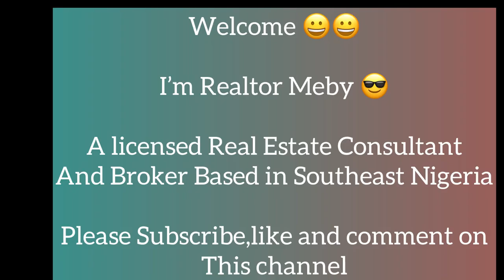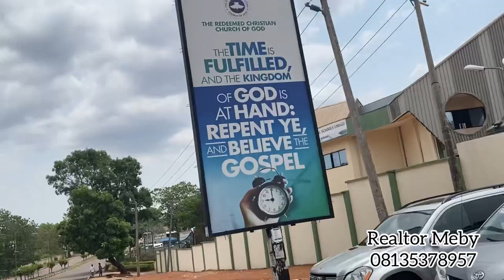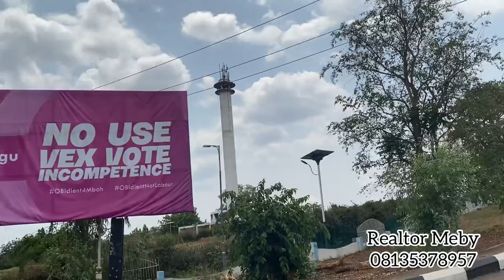2023 Enugu state Elections | Nigerian news | Okpara square Enugu | Enugu vlog | drive through Enugu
2023 Enugu state Elections | Nigerian news | Okpara square Enugu | Enugu vlog | drive through Enugu

This Is a mini VLog of everything that happened on my side In Enugu,Enugu State:

Today was really a phenomenal one in Enugu; people didn’t show up to vote like they did during the presidential elections

It is understandable ; but we shouldn’t loose hope; IT IS OUR RIGHT TO VOTE!

Only we(Nigerians) can create a change in this country; I voted 👍🏼

I’m still your Best Realtor in Enugu State

Say hi on Watsapp or call ☎️